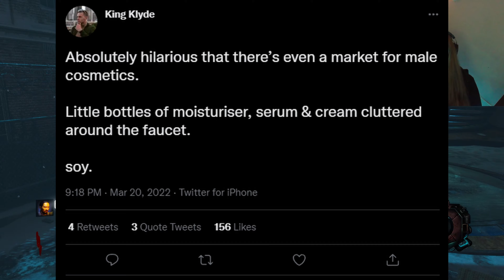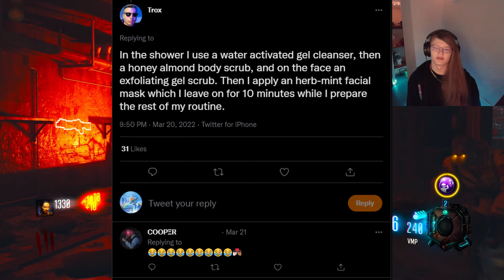"Men Shouldn't Take Care Of Themselves"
Black Ops 3,Zombies,BO3 Black Ops,Cod,TikTok,TikTokCringe,Commentary,6-Shot,Gaming,FFA,Sniper